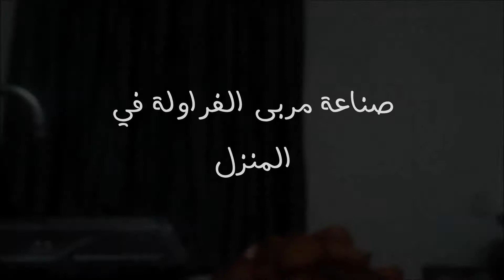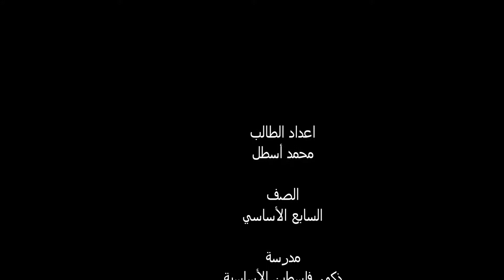صناعة مربى الفراولة الشهي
اعداد الطالب : محمد أسطل
الصف : السابع الأساسي
مدرسة : ذكور فلسطين الأساسية